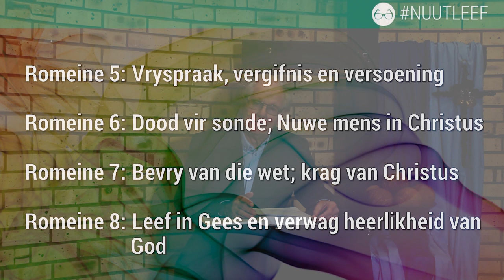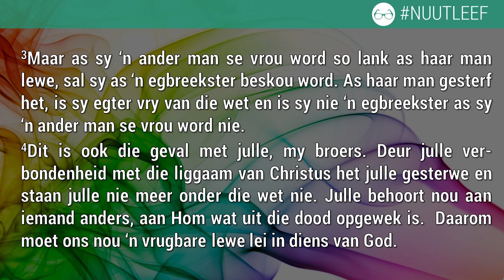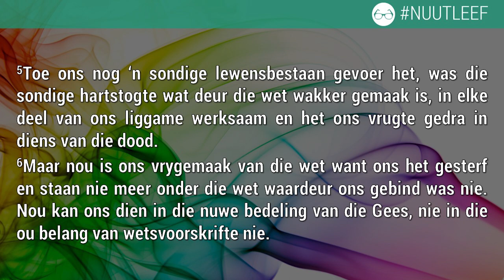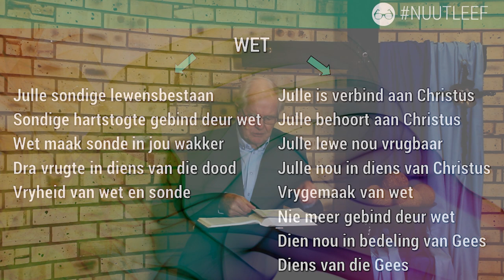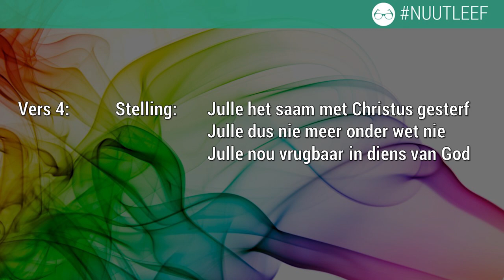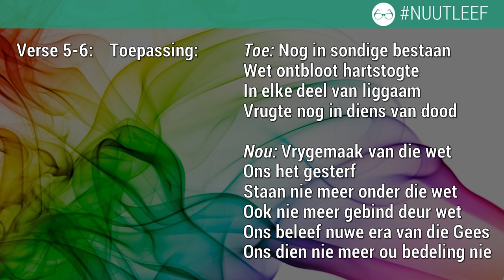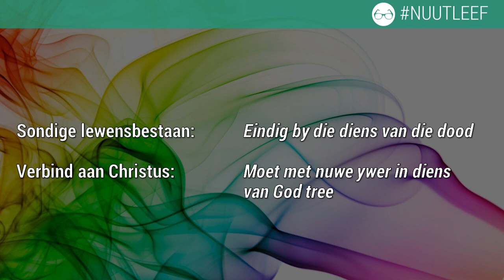Romeine reeks Deel 3